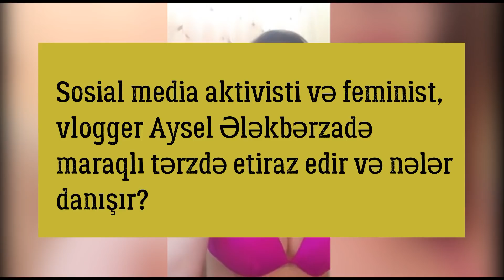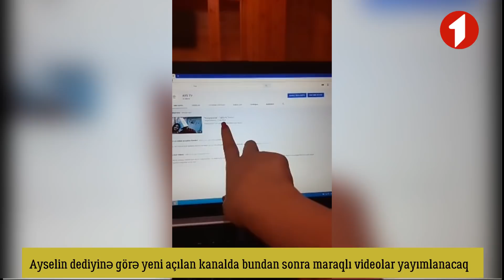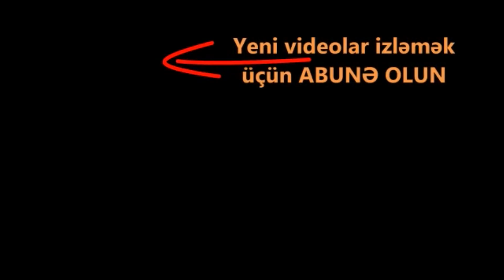Aysel Ələkbərzadə soyunaraq, çılpaq Operativ Qərargaha etiraz etdi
➡️Ən son xəbərləri bizdən izləyin. En son maraqlı videolar
➡️Gündəlik xəbərləri bizdən izləyin. Gundelik izlənən videolar
➡️Ölkədə və dünyada baş verən ən son trend hadisələri bizdən izləyin.
➡️Qalmaqal və yeni trend videolar